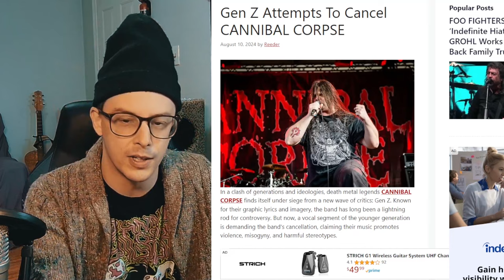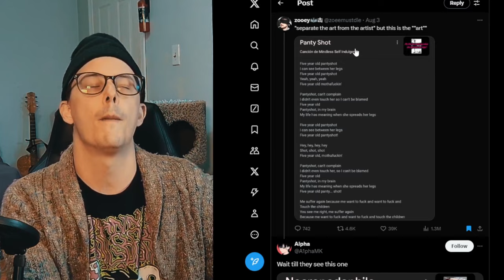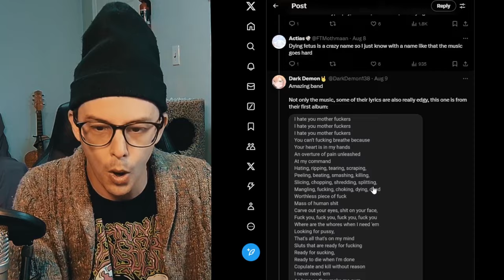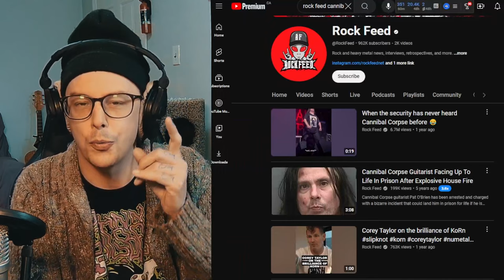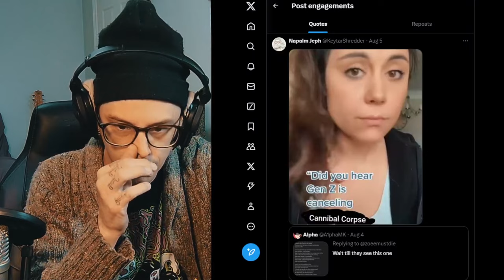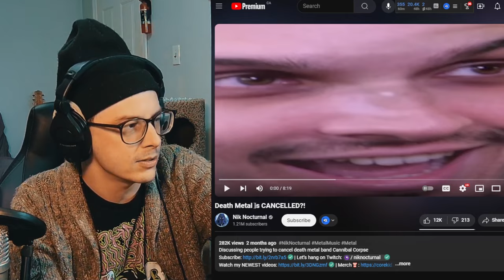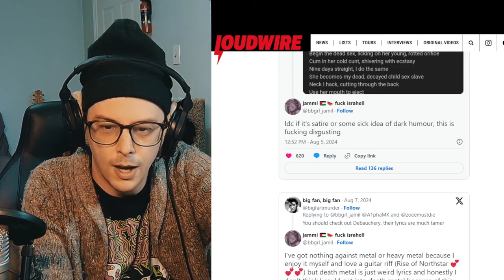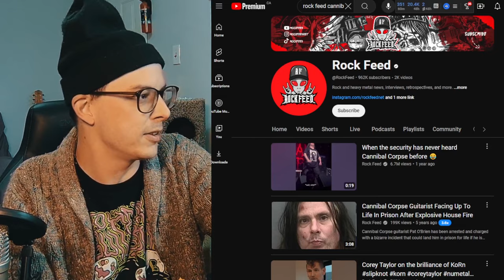The Cannibal Corpse Situation That Didn't Actually Happen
The Gen Z Cannibal Corpse Situation was a LIE
0:00 words of the day
0:15 intro
1:00 some content
15:00 home stretch